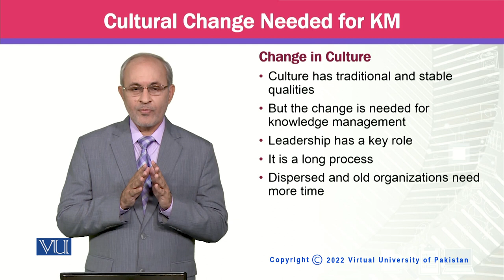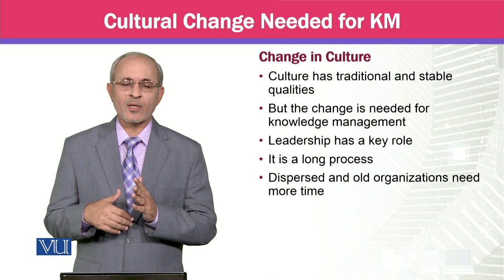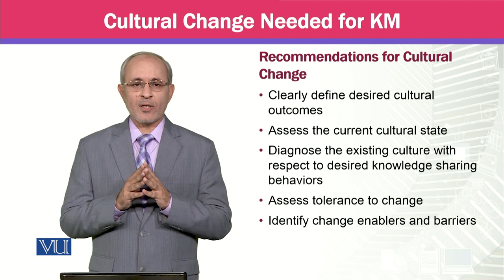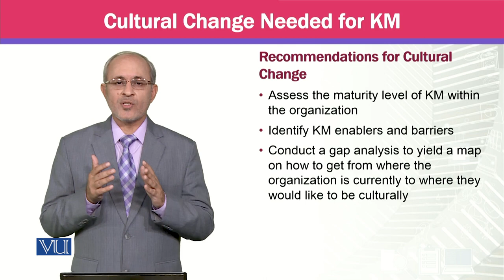Cultural Change Needed for KM | Knowledge Management | MGTE630_Topic092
Topic092 - Cultural Change Needed for KM,
By Prof Dr. Khalid Mahmood